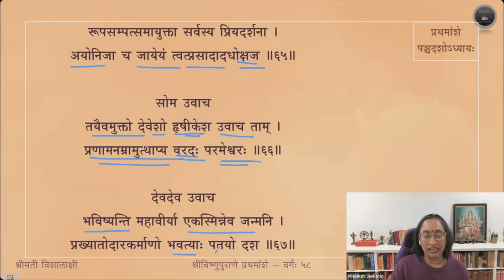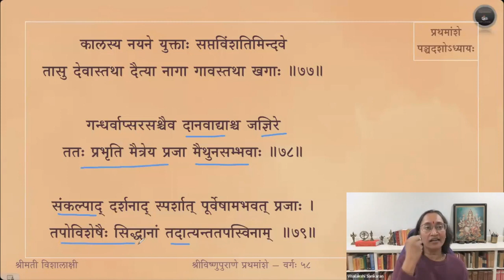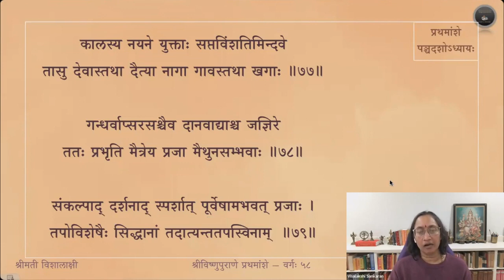Vishnupurana (English) — Amsa 1 — Adhyaya 15 — Slokas 60-79 — Session 58